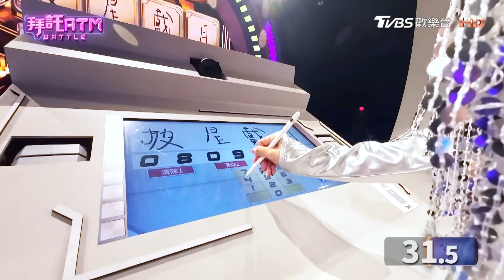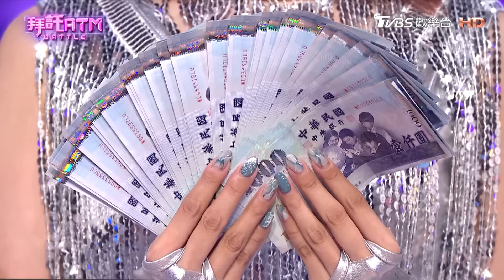[SUB]新馬華人菁英會 祖雄頻答錯 胡瓜：他人生中最挫敗的一集 劉倩妏挑戰成語 寫繁體字超輕鬆！？│拜託ATM 20240715(完整版)│黃靖倫 祖雄 劉倩妏 陳志金 李佳歡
本集來賓：黃靖倫
專家：陳玠妤